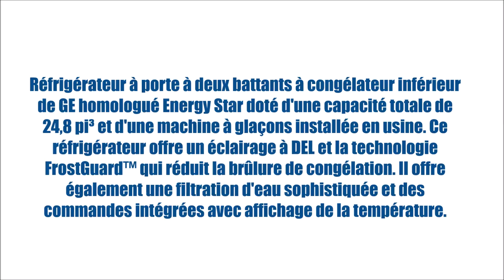PNE25JGKBB ( Réfrigérateurs - Porte française 3-portes )| BonPrix Électroménagers | Montréal - Laval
Réfrigérateur à porte à deux battants à congélateur inférieur de GE homologué Energy Star doté d'une capacité totale de 24,8 pi³ et d'une machine à glaçons installée en usine. Ce réfrigérateur offre un éclairage à DEL et la technologie FrostGuard™ qui réduit la brûlure de congélation. Il offre également une filtration d'eau sophistiquée et des commandes intégrées avec affichage de la température.

MONTRÉAL:
1601 Rue Dickson
Montréal, QC
H1N 3T4

LAVAL:
1171 Desserte Nord Autoroute 440
Laval, QC
H7L 3W3

QUÉBEC:
3095 Boulevard Wilfrid-Hamel #104
Québec, QC
G1P 4C6